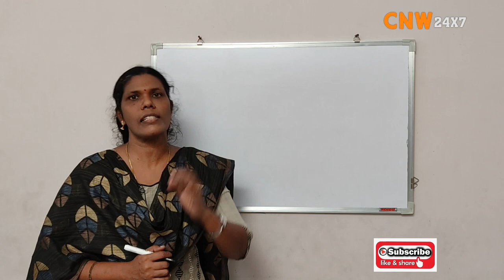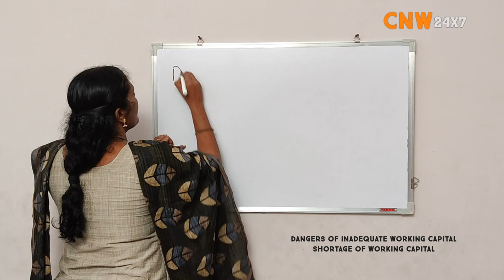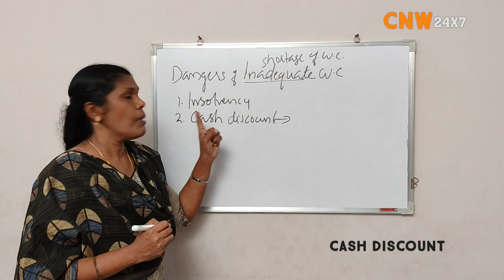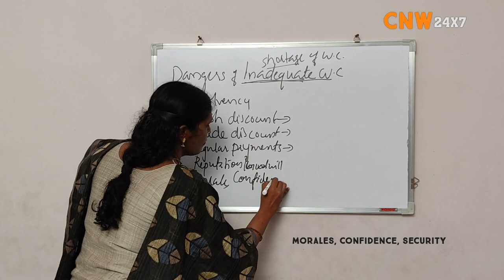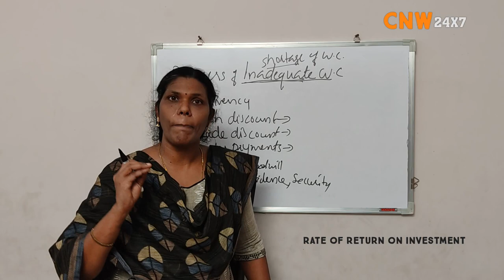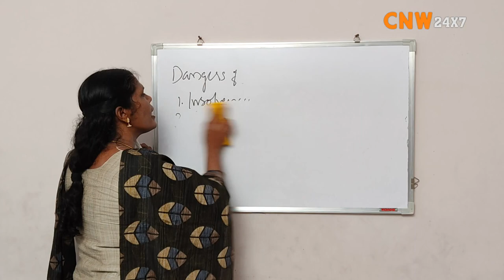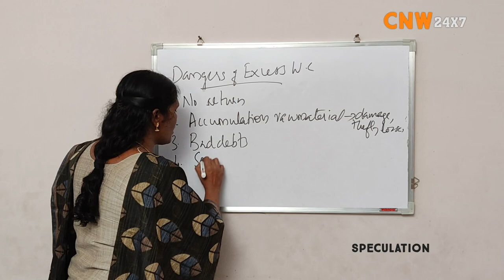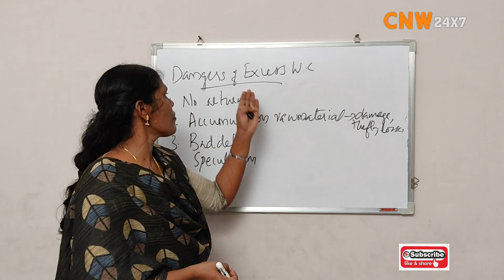DANGERS OF INADEQUATE WORKING CAPITAL AND EXCESS OF WORKING CAPITAL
DANGERS OF INADEQUATE WORKING CAPITAL